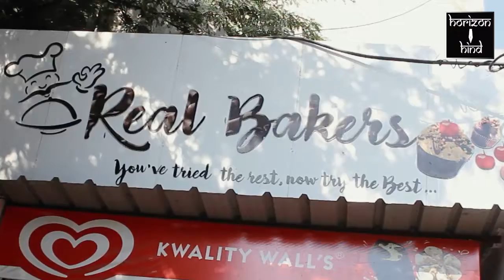Jaipur|किसानों की समस्याओं को लेकर बैठक का आयोजन। 25-2-2021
किसानों की समस्याओं को लेकर बैठक का आयोजन।

बलदेव महरिया की अध्यक्षता में हुई बैठक।

डब्लू गोस्वामी संवाददाता जयपुर ग्रामीण

दूदू किसान महापंचायत के ब्लॉक अध्यक्ष बलदेव महरिया की अध्यक्षता में आज किसानों की बैठक आयोजित की गई। बैठक में किसानों की  समस्याओं का समाधान किस प्रकार से किया जाये, इस पर विचार विमर्श किया गया। बैठक में तय किया गया कि आगामी 1 मार्च को दूदू में पुलिया के नीचे न्यूनतम समर्थन मूल्य,  तीनों कृषि कानूनों को वापस लेने की मांग ओर पेट्रोल, डीजल एवं गैस की बढ़ती कीमतों के साथ बढ़ती महंगाई के विरोध ओर दूध सब्जियों के भाव ज्यादा बढ़ाने के पक्ष में प्रदर्शन किया जाएगा। मेहरिया ने सभी कार्यकर्ताओं को इस प्रदर्शन में शामिल होने का आह्वान किया।  किसानों में तीनों कृषि कानूनों के खिलाफ भारी आक्रोश देखा गया। बैठक में किसान महापंचायत के प्रदेश महामंत्री जगदीश नारायण खुड़ियाला, मीडिया प्रभारी रणजीत सिंह रणवा, जिला महा मंत्री नंदलाल मीणा, युवा नेता रामराज मालेड़ा, हरजीराम घटाला, रामगोपाल नेकाड़ी, रामकिशोर दाधीच, लक्ष्मी नारायण मीणा, महावीर सिंह आदि किसान नेता मौजूद रहे।